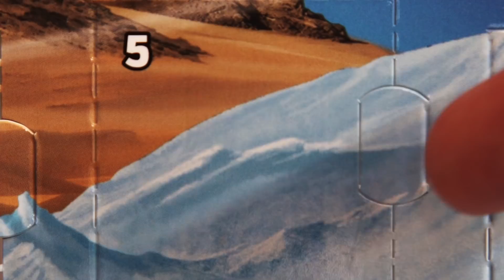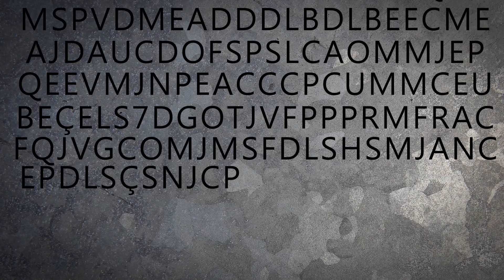24 briques avant Noël : 5 Décembre (2017)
Et de 5 !